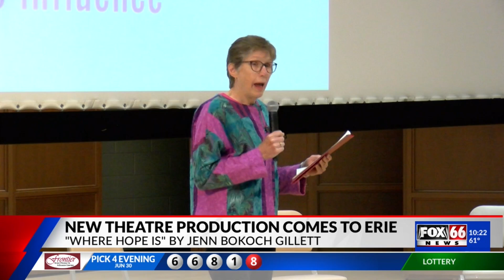‘Where Hope Is’ play debuts at Blasco Memorial Library